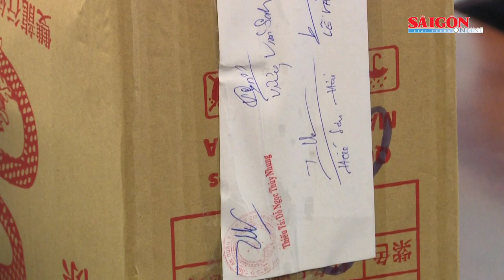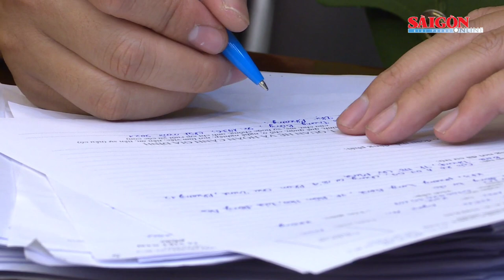Triệt phá đường dây đánh bạc gần 30.000 tỷ đồng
Ngày 23-11, Cục Cảnh sát Hình sự (C02), Bộ Công an cho biết đang điều tra mở rộng vụ triệt phá đường dây đánh bạc gần 30.000 tỷ đồng.